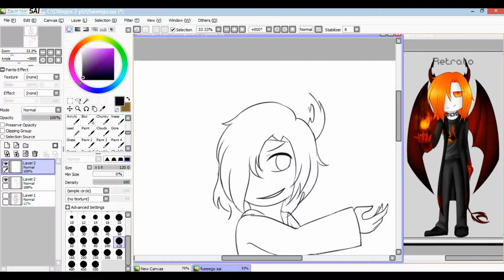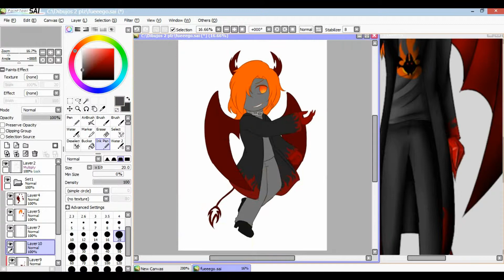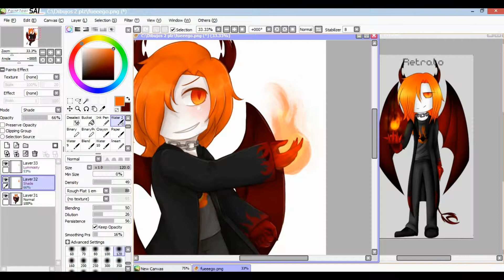[SpeedPaint] Gift | Ezalb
Original Timelapse: 1 hour 20 minutes
Song name: OMFG - Mashed Potatoes